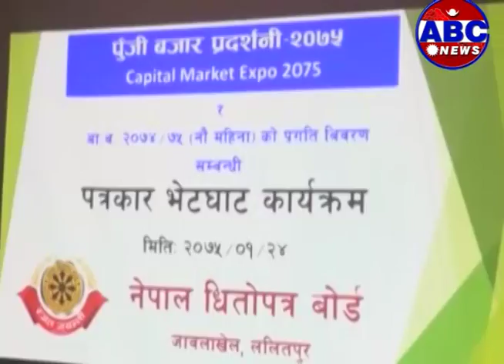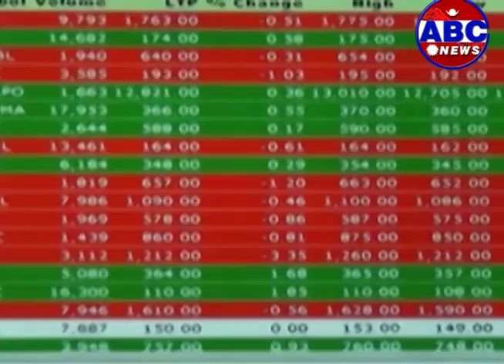यातायात व्यवसायीहरुसँग पाच बुदे सहमति गर्दै विधिवत् रुपमा सिन्डिकेटको अन्त्य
Biz Bazar: यातायात व्यवसायीहरुसँग पाच बुदे सहमति गर्दै विधिवत् रुपमा सिन्डिकेटको अन्त्य